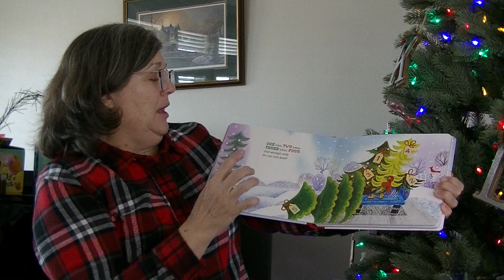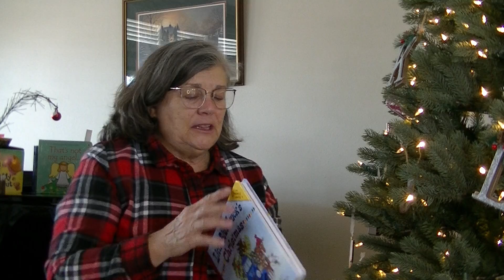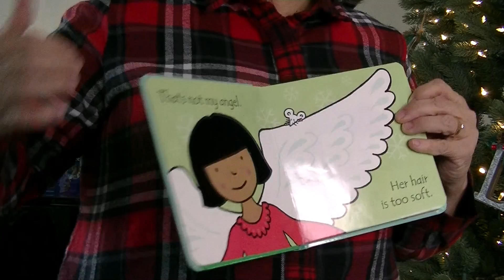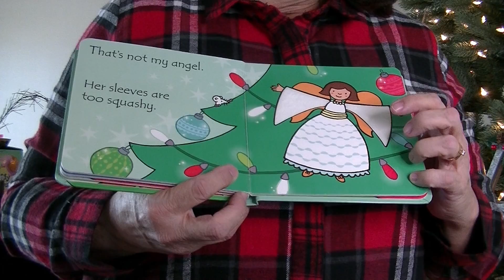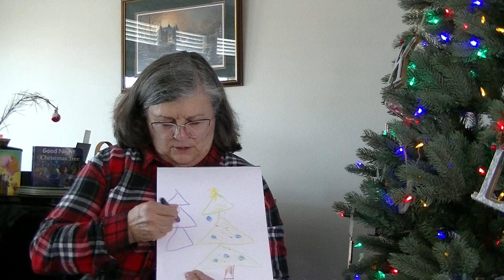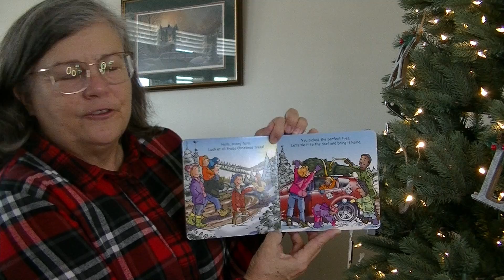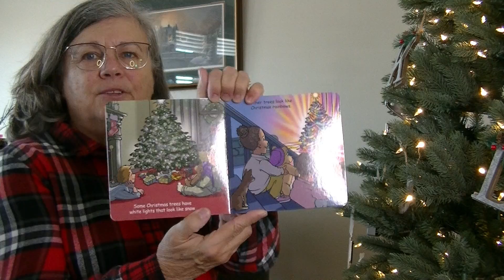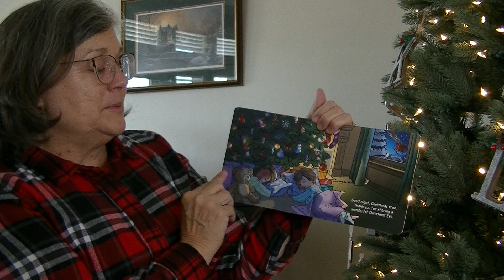Christmas Story Time movie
Perham Area Public Library presents Story Time with Becky Stolee.  Becky reads Christmas Tree stories and has fun with songs and coloring (have a piece of paper and coloring crayons ready).